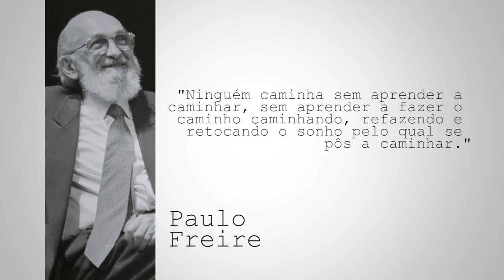Caminhos do Conhecimento - Educação